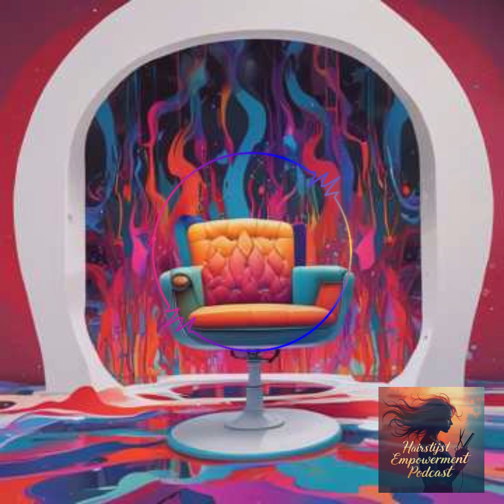Client Consultation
Here’s a smooth and thoughtful song called "Client Consultation," highlighting the connection between stylist and client, where trust, vision, and creativity come together during that important first conversation:
This song captures the thoughtful and creative process of a client consultation, focusing on the trust and collaboration between stylist and client. It reflects the artistry and connection that goes into making someone's vision a reality.

Calling all Hairstylists, Estheticians, Beauty Professionals, Make-up Artists, Photographers, Industry Disruptors, Forward Thinkers & Mermaids to be part of the biggest beauty industry event at sea.
Top notch education and well as vacation on the most beautiful destinations around the world.
Join us for our next events and invite your friends too!
See you on the Seas.
All the Links You Need for Everything You Need To Know

Imagine sailing the seas to an Exotic Destination where the warm sun is on your face and white sand between your toes.
Beauty Industry Pros & Masters will be sent into
the NEXT LEVEL
Join Us on the next Mastery Cruise Event.
You will share the best of both Worlds.
Education, Vacation & Social
The Biggest Beauty Industry Cruise at Sea
Like & Follow Page
beautyindustrycruises